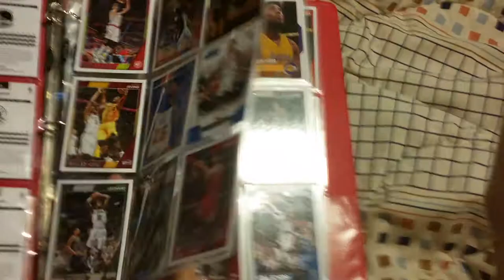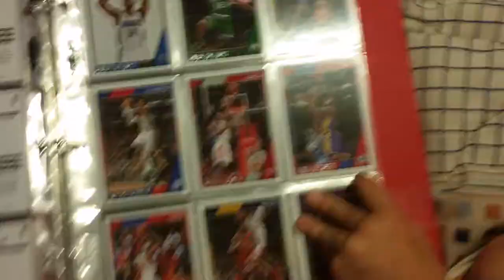My First Binder Of Basketball Cards